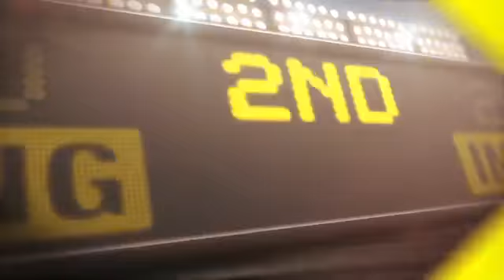5/6/13 CG: ATL@CIN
5/6/13 Condensed Game: ATL@CIN